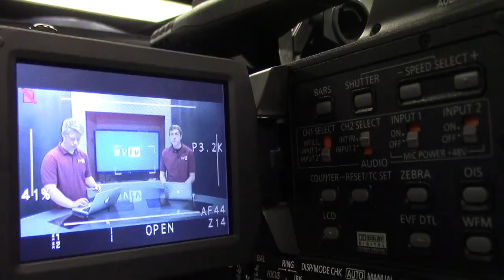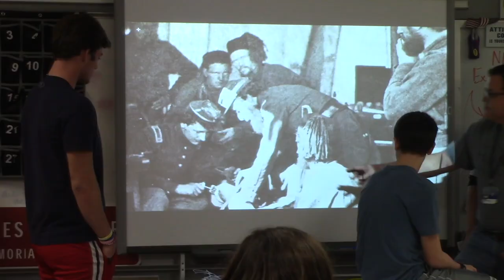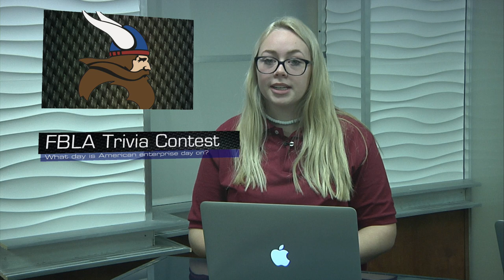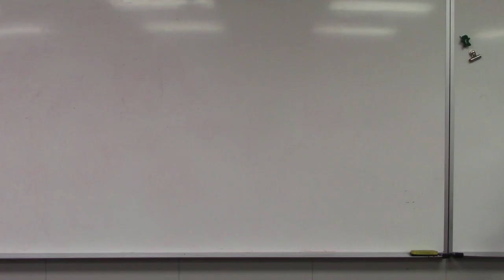11-21-19 SVTV Daily News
Stories: Civil War Amputation Simulation, Minute Bell, and Use Less Stuff Day
Anchors: Kaylee & Madison
Director: Nick
Graphics: Makenna